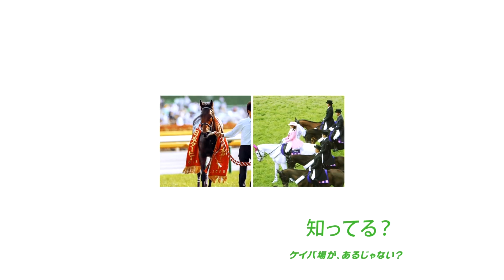【CM】JRA 高松宮記念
cast : 高畑充希　土屋太鳳　中川大志　葵わかな